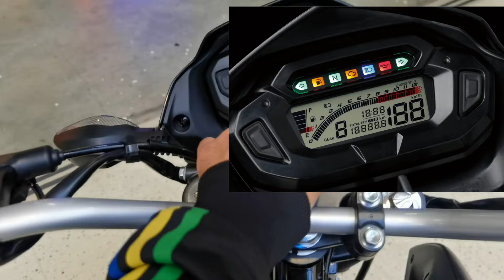NUEVA Suzuki DR 150 2024 - Qué CAMBIOS hubo? 💰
Nueva DR150, hablamos de su ficha técnica, colores, precio, accesorios para dr 150 y demás características interesantes qué tiene la moto.